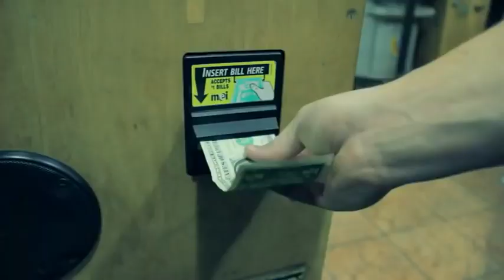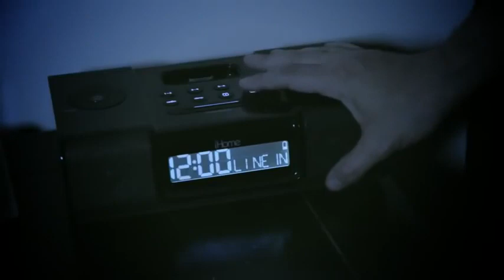TG (Transformación) Chico a Chica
Cuenta la historia de dos amigos, al encontrar una máquina de deseos uno de ellos pide uno pero la mala redacción le tendrá un pequeño disfrute incierto, al buscar ayuda de su amigo este lo tratara completamente diferente.

Este video no es de mi autoridad, solamente lo resubo debido a que el contenido es apropiado al contenido que planeo traerles:)